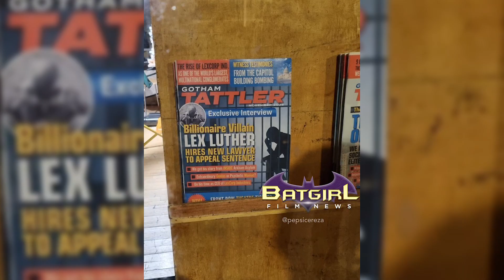Money Heist Korea, Real Steel Series, Red Notice Sequels & More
Hollywood Weekly News, OTT Platforms Updates & More